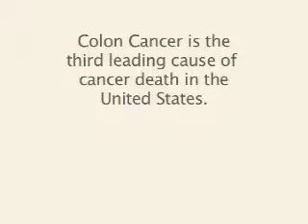FHCRC "Polyp" PSA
PSA for Fred Hutchinson Cancer Research Center and End Colon Cancer Now.